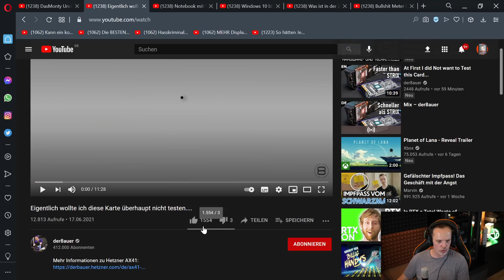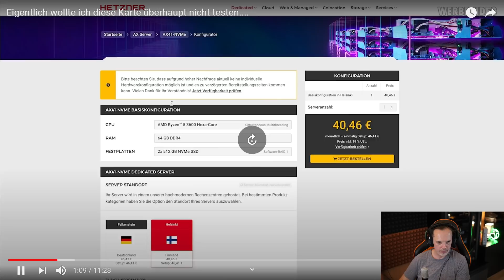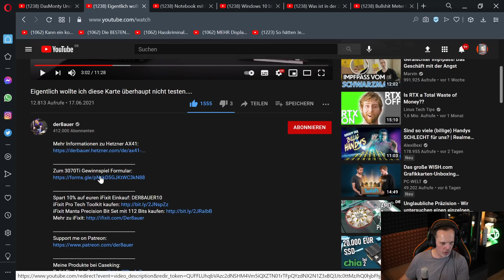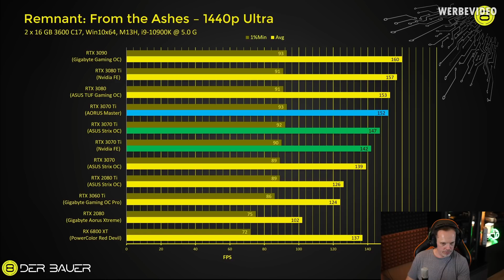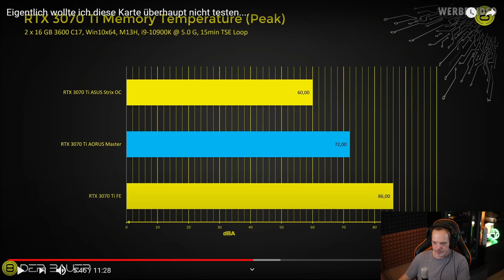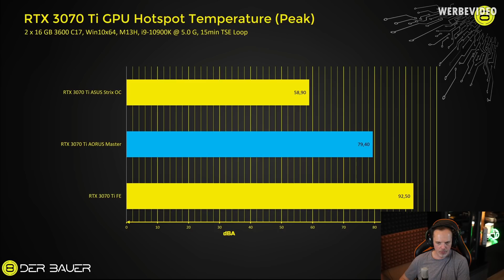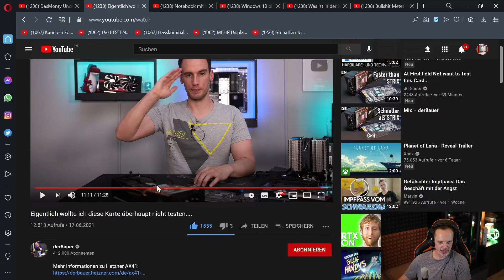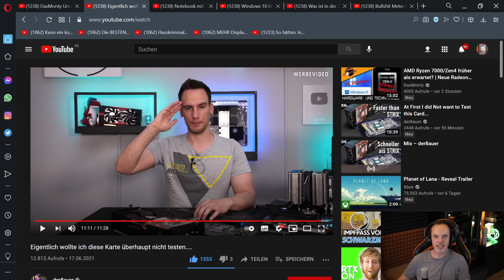der8auer wollte die 3070Ti gar nicht testen | Reaction | DasMonty uncut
Hier gibts ein günstiges Windows 10 Pro*

Meine PC-Hardware:
Gehäuse*
Mainboard*
SSDs*
CPU-Kühler*
3x Lüfter*
2x Lüfter*
PC-Monitor Acer XB280HK*
Laptop*
Headset*
Maus*
Stuhl*
Mein Youtube-Equipment:
Kamera*